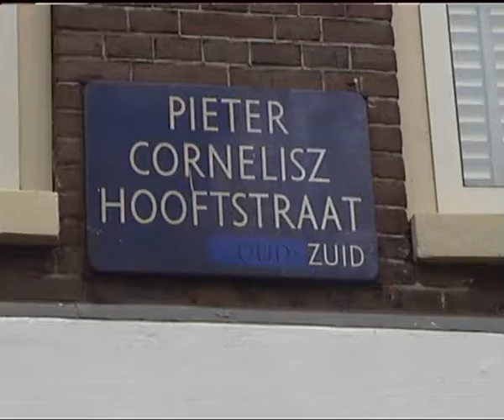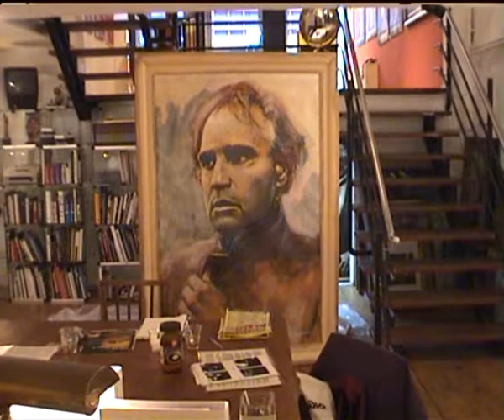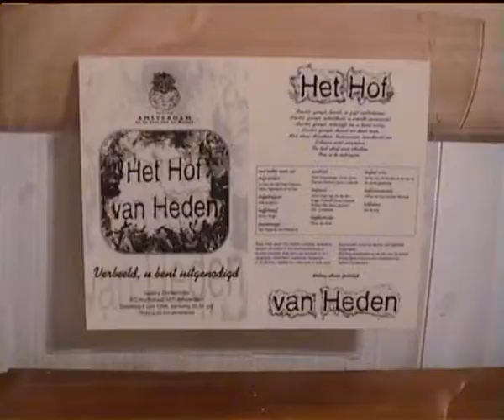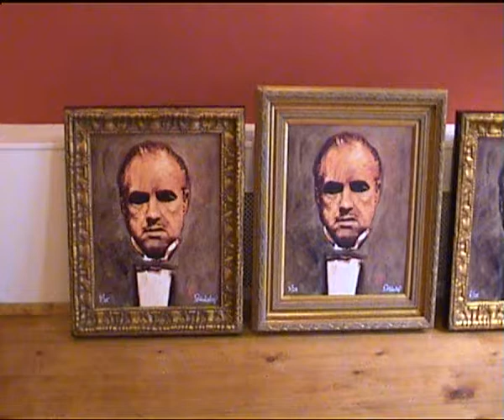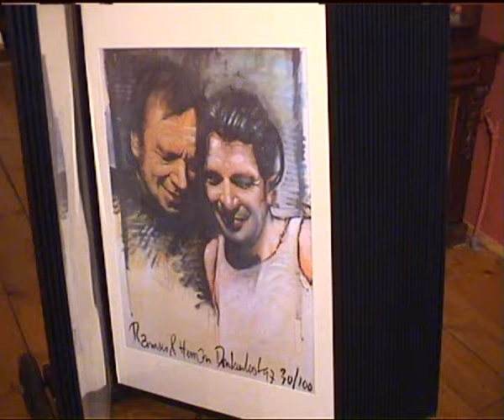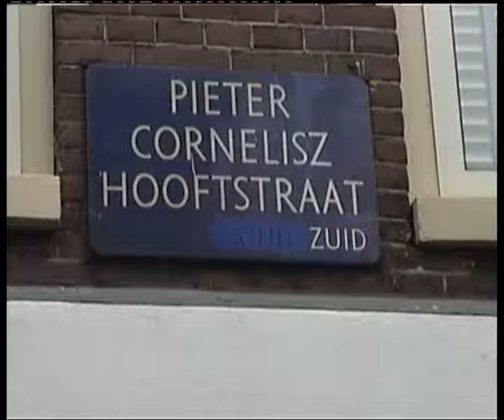Galerie Donkersloot: expositie Toon Lemans, mei'97 Amsterdam